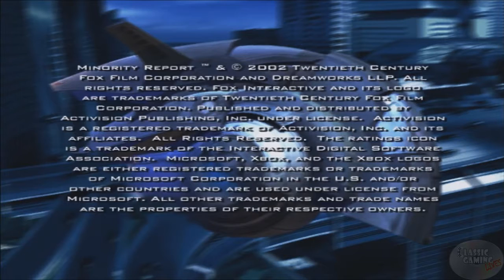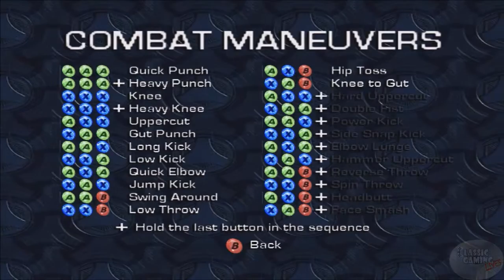Minority Report: Everybody Runs Full Game (PART 1/9)(HD)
Here is a complete walk through of Minority Report: Everybody Runs with ALL Cut Scenes!! HD!! Part 1/9

          In this Video we cover the following Chapters: 37 Seconds, Suspect: Andrea Serena, Witwer Arives, Suspect: Nikki Jamenson, Suspect: John Anderton, Everybody Runs, Bears Cave, Escape from PreCrime, and Jetpack Escape.